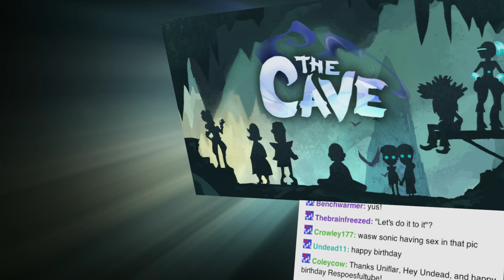The Cave is AWESOME!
Assemble a team of three adventurers to descend into the mysterious depths of The Cave. A night of excitement and exploration awaits as we tackle this puzzling platformer.